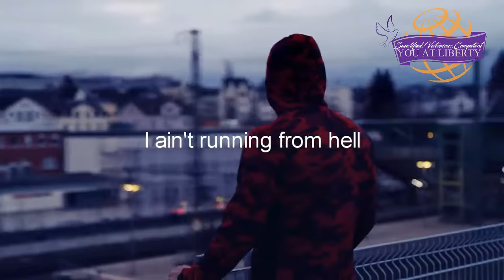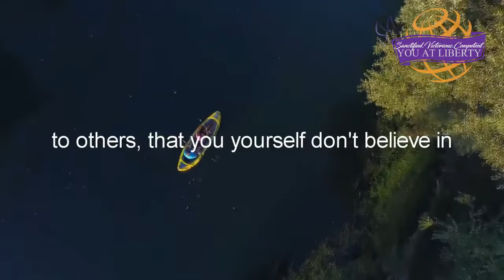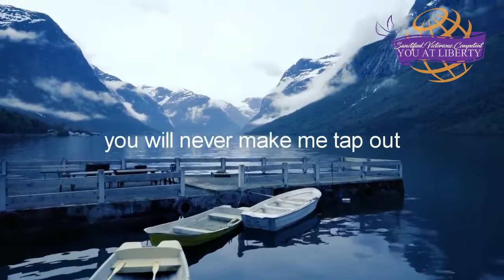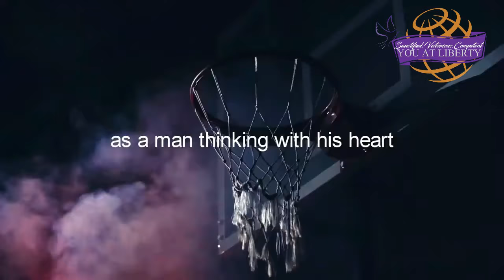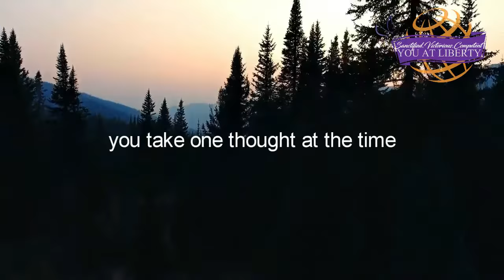Best and Innovative you